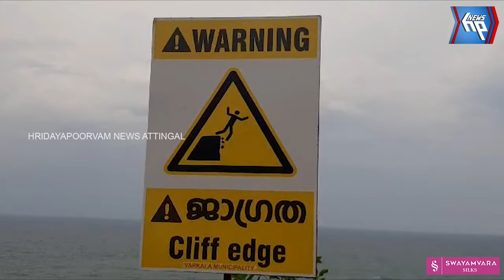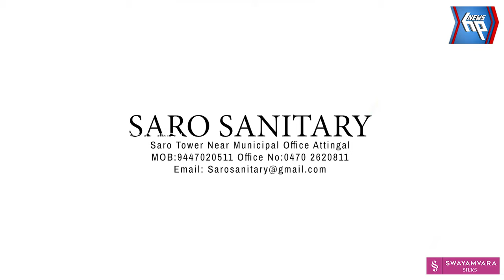വർക്കല ക്ലിഫിൽ മല ഇടിഞ്ഞതിന് തുടർന്ന് ഗർത്തങ്ങൾ കാണപ്പെട്ടു: അധികൃതർ സ്ഥലം സന്ദർശിച്ചു